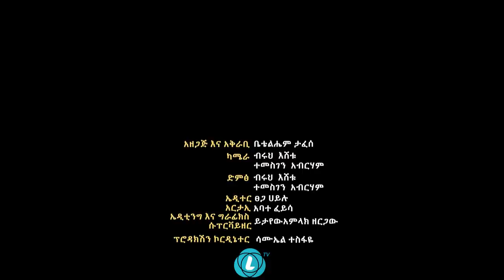LTV WORLD: LTV SHOW: የአምቦ ህዝብ ትግሉን ጨርሷል!! አቶ ቀጄላ መርዳሳ የኦነግ ማእከላዊ አባል (ክፍል 2)